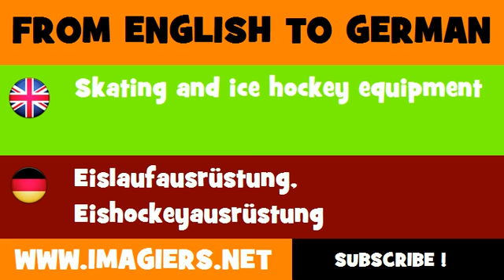DEUTSCH ENGLISCH = Eislaufausrüstung, Eishockeyausrüstung